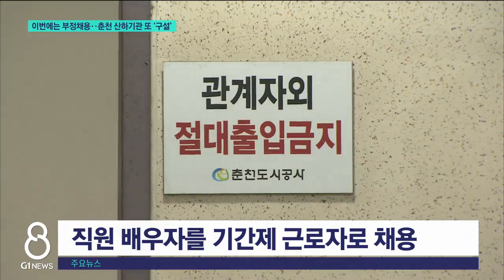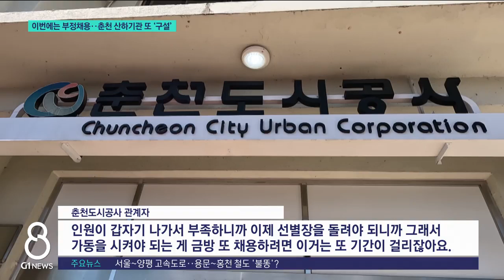[G1뉴스]이번에는 부정채용..춘천 산하기관 또 '구설'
강원정보문화산업진흥원에 이어 춘천시 산하기관 문제가 또 불거졌습니다.

 이번에는 춘천도시공사 얘기인데, 규정을 어기고 기간제 근로자를 채용해 말썽을 빚고 있습니다.